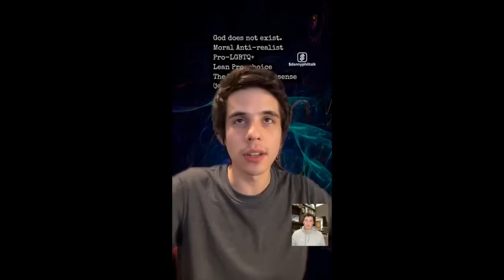God does not exist because? Danny vs. John